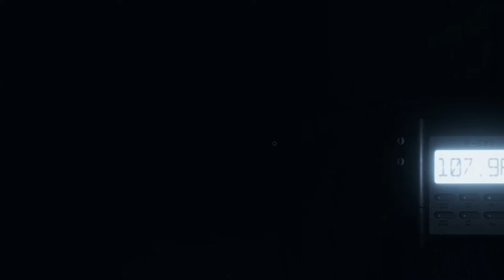Phasmophobia| This game is TERRIFYING!